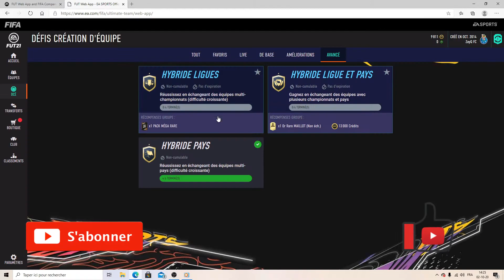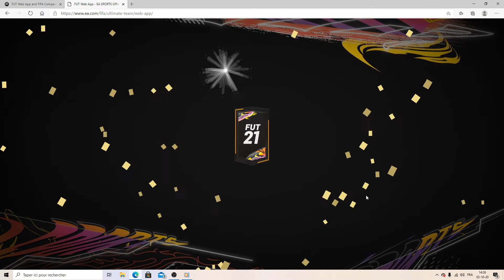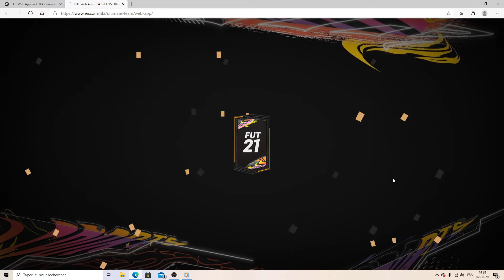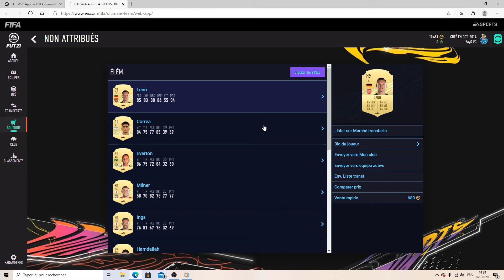JE PACK UN DES MEILLEURS DEFENSEUR DE FIFA 21 !